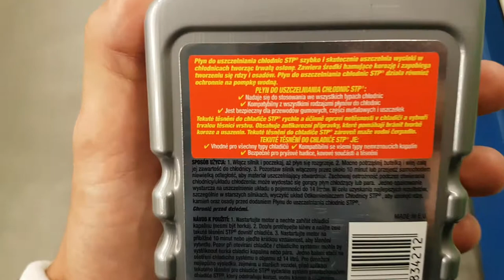STP Uszczelniacz Chłodnicy | Bogdan Tester